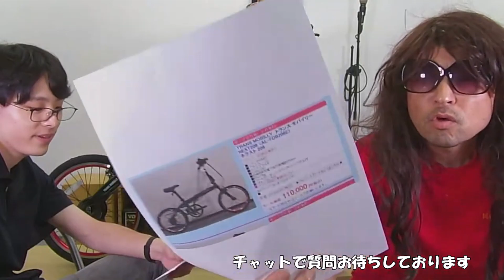トランスモバイリー ネクスト 206 電動アシスト自転車。折りたたみのミニベロ。重量も価格も軽い。【カンザキ/エバチャンネル】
カンザキバイク トランスモバイリー WEBページ

カンザキバイク/サイクルショップ カンザキ エバーレ店